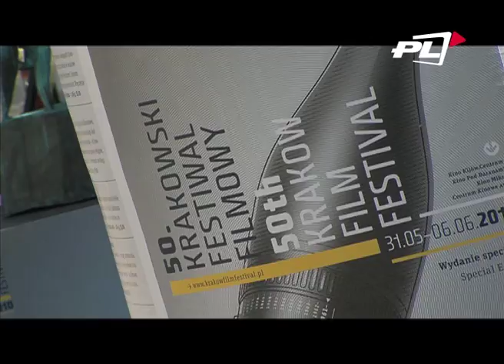Krakowski Festiwal Filmowy. Telewizja Kino Polska (1)